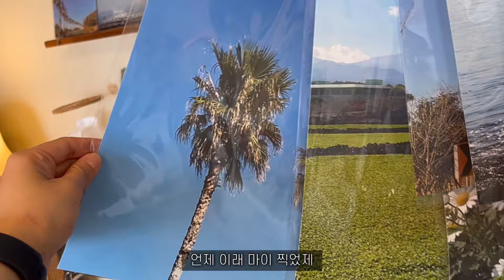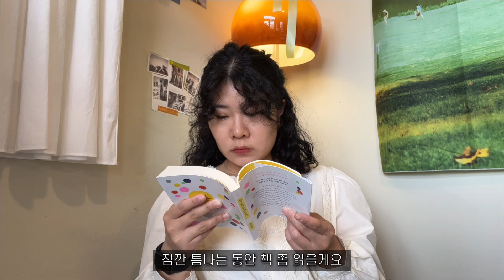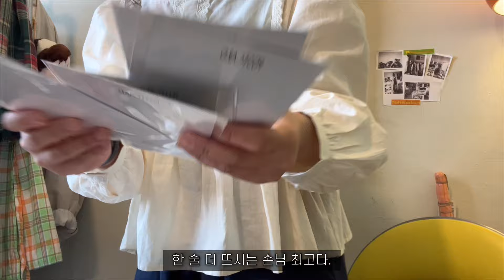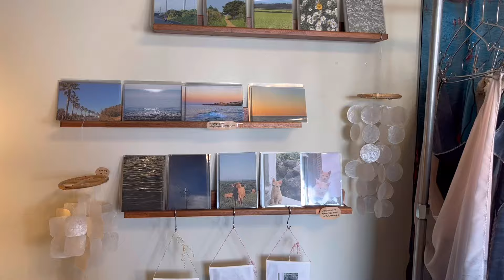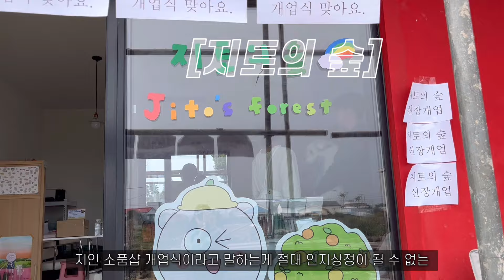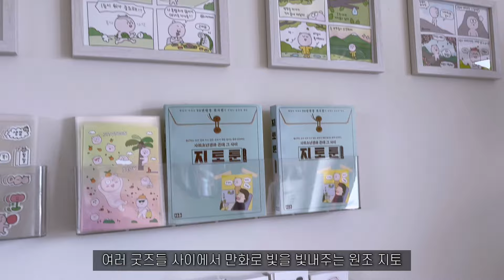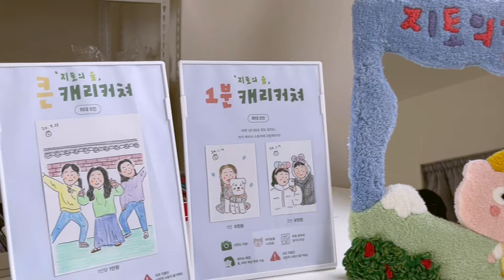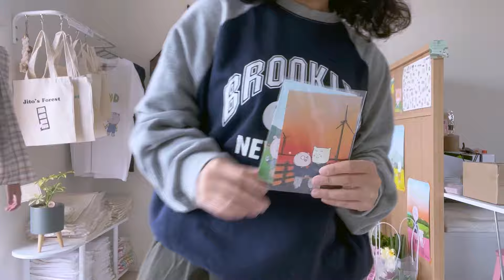제주살이ep.50🔮 어서오세요 고객님~!🙇🏻‍♀️ 소품샵 일일지기 브이로그 / 함덕소품샵 / 은인마켙 / 수상한 개업식 : 지토의 숲 / 지토툰 / 세화소품샵 🎨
으아아아 여러분🥺
벌써 제주살이 브이로그가 50편이 되었습니다👏🏻👏🏻👏🏻
언제 이렇게 부지런히 만들었나 싶다가도, 계속 봐주시는 분들이 계셔서 이렇게 꾸준히 만들지 않았나 싶기도 해요 ㅜ_ㅜ 너무너무 감사합니다!

이번 영상은 제주도 소품샵에서 일일지기로 일하는 소품샵 알바 브이로그입니다!🎀
단골로 자주 가기도 하고, 친한 응미언니가 사장님으로 일하시는 [은인마켙]에서 일을 해보는 귀한 경험을 하구 왔다죠👀
처음이라 서툴지만 손님들이 다들 이해해주시고 스몰토크도 하면서 나름 즐거운 시간 보냈어요!

그리고, 친하게 지내는 지토툰 작가님의 [지토의 숲] 소품샵의 수상한 개업식(?)까지 담아봤으니 소품샵에 관심있는 분들은 즐겁게 보실 수 있을 것 같아요!ㅎㅎㅎ

오늘도 영상 찾아봐주셔서 감사하고 따뜻한 봄날의 기운처럼 따뜻한 나날 되시길 바랄게요🌻

🔮은인마켙 (00:08)
: 함덕에서 은은한 일상 무드를 담고 있는 따뜻한 소품샵인 은인마켙은 악세사리와 키링, 그리고 제주 감성 엽서가 준비되어 있습니다💪🏻 운이 좋다면 귀여운 쪼꼬미 별이도 🐶 보실 수 있어요 !

🎀지토의 숲 (14:35)
: 제주 살이를 다루는 인기 인스타툰인 ‘지토툰’ 작가님이 오픈하신 지토 굿즈를 다루는 세화 소품샵이에요 ! 지토 자체가 귀여운데 ㅜㅜ 귀여운 애들이 담겨있어서 그냥 큐티큐티 그 자체이니 캐릭터 좋아하시는 분들은 꼭 방문하시길 ...!